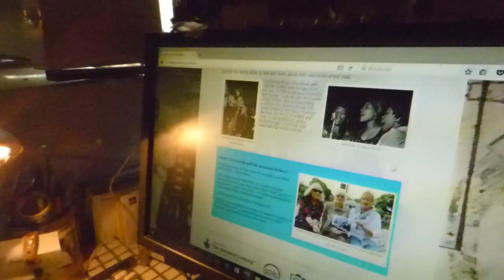Ray Everitt 2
Sadık Çelik'in Ray Everitt'le söyleşisi
L'interview de Sadık Çelik avec Ray Everitt